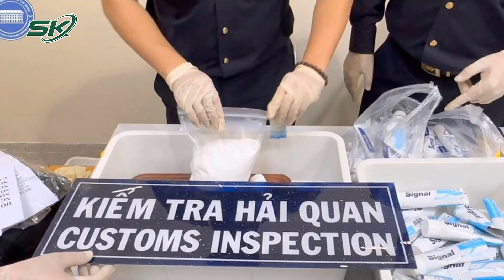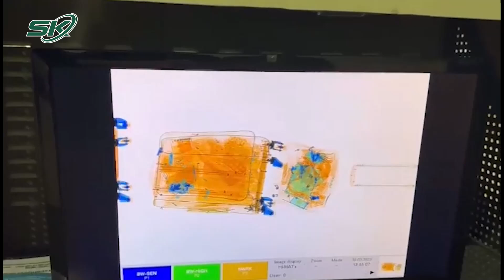Sau Vụ 4 Tiếp Viên Xách Ma Túy: Cục Hàng Không Yêu Cầu Kỷ Luật Người Đứng Đầu Đơn Vị | SKĐS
SKĐS | Sau vụ 4 tiếp viên hàng không xách ma túy về nước, Cục Hàng không yêu cầu các doanh nghiệp có nhân viên hàng không quy định trách nhiệm, xử lý kỷ luật người đứng đầu đơn vị, người phụ trách thực hiện các biện pháp phòng, chống buôn lậu, gian lận thương mại và hàng giả khi để xảy ra vụ việc.

Mời quý vị và các bạn xem thêm: Chưa Khép Lại Mà Chỉ Mới Bắt Đầu Vụ 4 Nữ Tiếp Viên Hàng Không Vận Chuyển Ma Túy